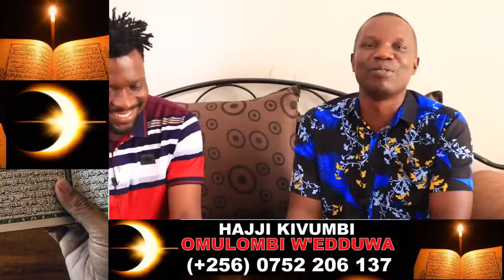RAY P ALABUDWA TOKIDANGAMU. EBYA PINKY NE JEFF KIWA BIWANVU BIBINO. KAYE WISDOM AWANDA MULIRO